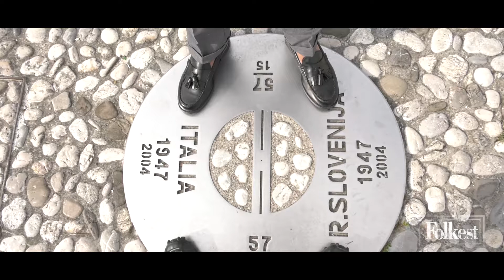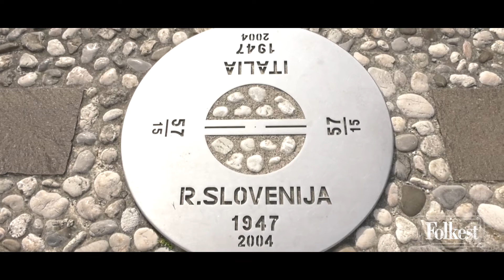Folkest suona a... GORIZIA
Folkest suona a Gorizia con  Daniele D'Agaro & The Dixieland Strumblers.

Un progetto Folkest in collaborazione con Edit Eventi.